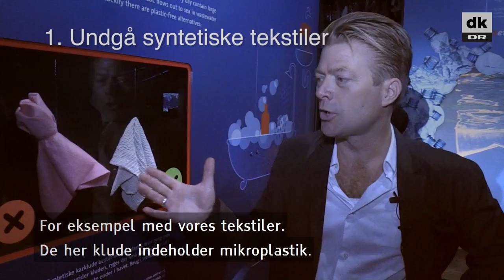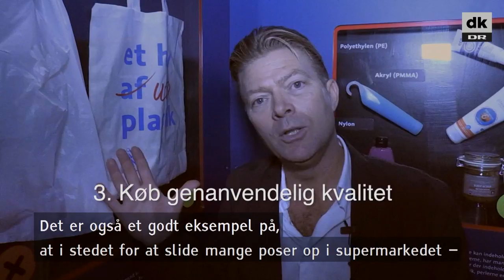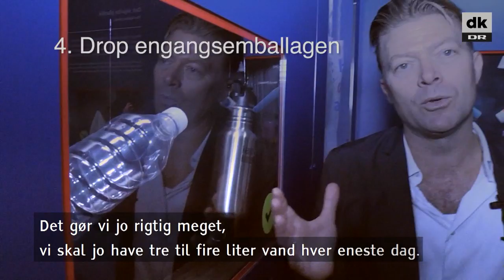Sådan undgår du mikroplast i hjemmet og i verdenshavene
Vores udledning af millioner tons plastik-partikler er et stigende problem for havmiljøet.